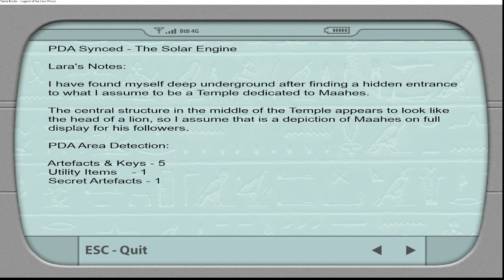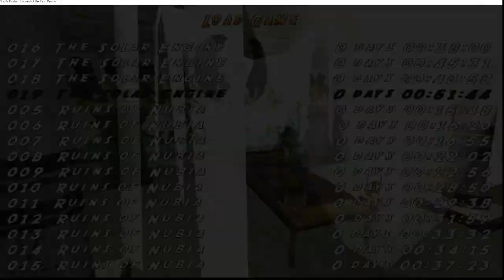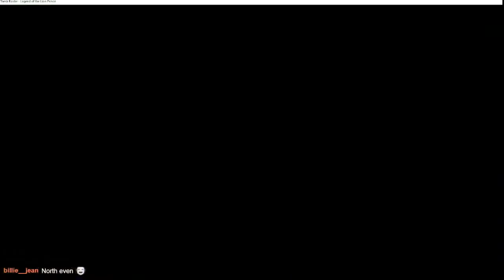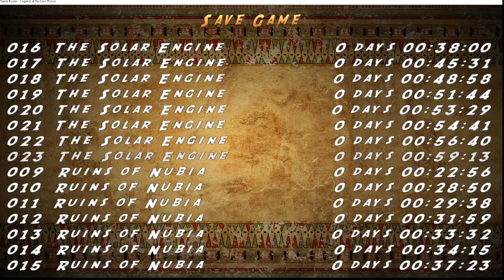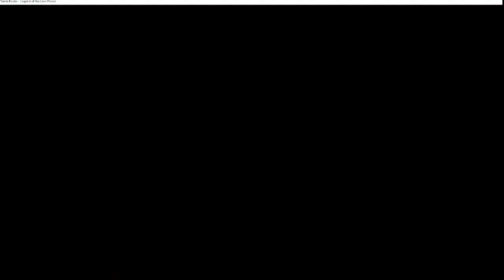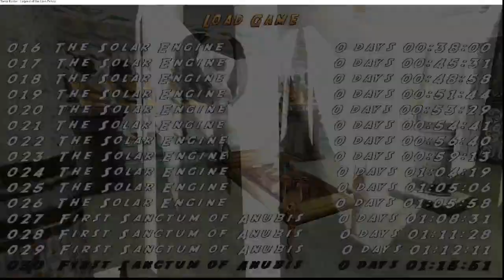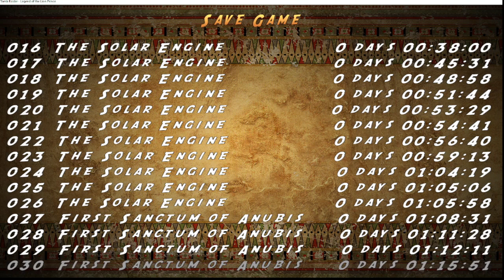BtB2024: Legend of the Lion Prince by JimmyBeon (Part 2)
For the full playlist of my playthrough of the BtB2024 TRLE, Legend of the Lion Prince by JimmyBeon